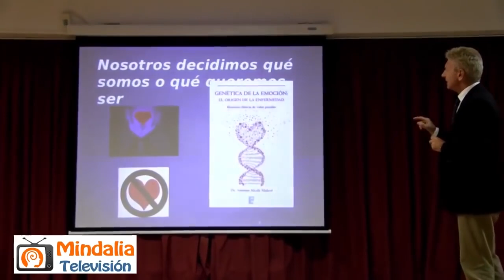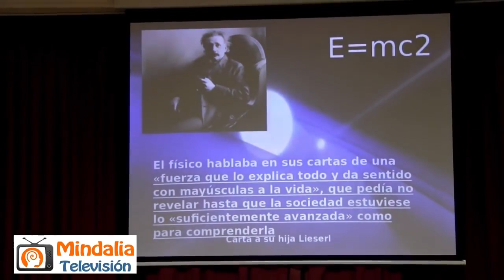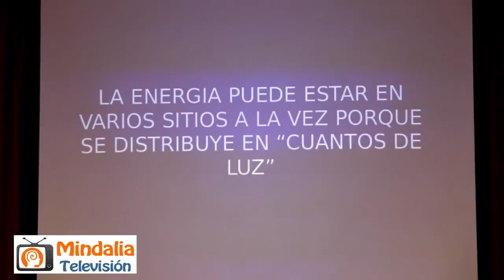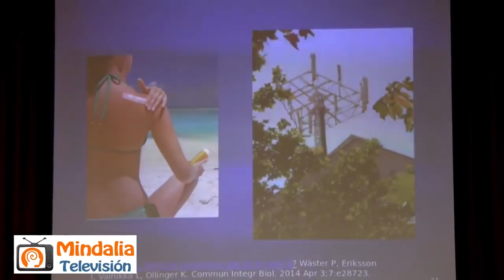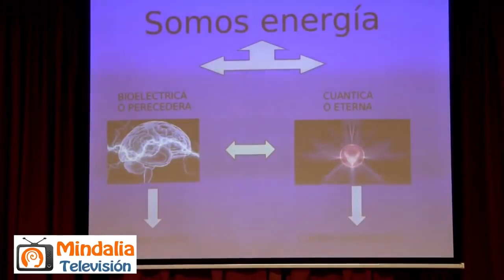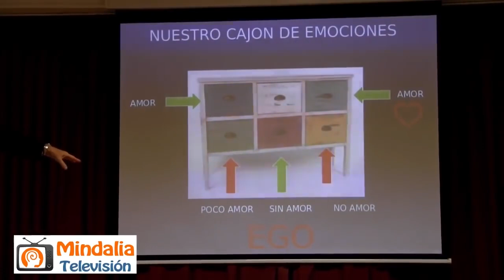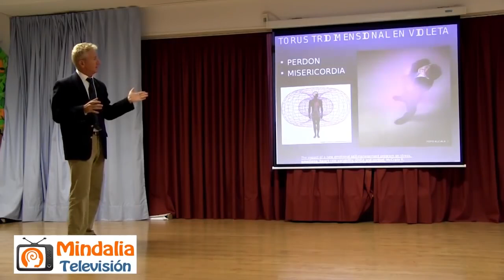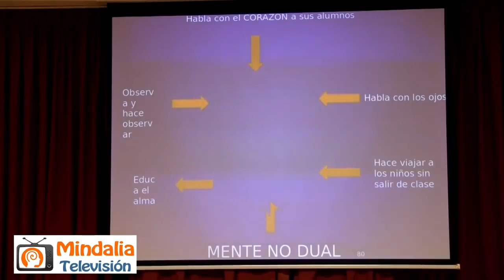Fundamentos científicos de la Neuro-Reconstrucción Emocional, por el Dr. Antonio Alcalá Malavé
Fundamentos científicos de la Neuro-Reconstrucción Emocional, por el Dr. Antonio Alcalá Malavé, que tuvo lugar en Málaga en Noviembre de 2016.

Antonio Alcalá Malavé:
Es neurocientífico, experto en bioquímica cerebral, biología neuronal y ADN. Especialista en oftalmología y neurología de la visión. Profesor de Terapia Regresiva e Hipnosis Clínica y Neurociencias.